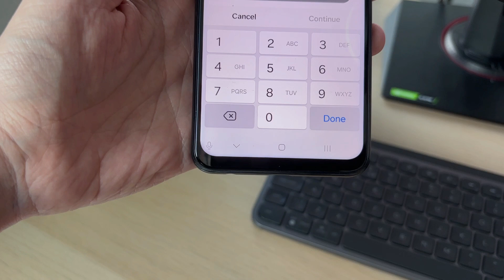How To Enable USB Debugging Mode On Android - Full Guide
Learn how to enable usb debugging mode on android in this video.

GuideRealm